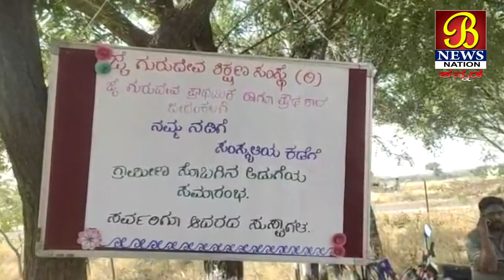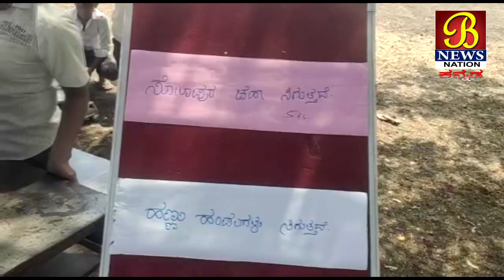ಮನಗೆದ್ದ ಮಕ್ಕಳ ಸಂತೆ...!16-02-2020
ಮನಗೆದ್ದ ಮಕ್ಕಳ ಸಂತೆ
ಚಡಚಣ ಸಮೀಪದ ಜೀರಂಕಲಗಿಯ ಜೈ ಗುರುದೇವ ಶಾಲೆಯ ವತಿಯಿಂದ ಮಕ್ಕಳ ಸಂತೆಯನ್ನು ಶಾಲಾ ಆವರಣದಲ್ಲಿ ಆಯೋಜಿಸಲಾಗಿತ್ತು. ಚಡಚಣ ಪೊಲೀಸ್ ಠಾಣೆಯ ಪಿಎಸ್‌ಐ ಮಹಾದೇವ ಯಲಗಾರರವರು ಭೇಟಿ ನೀಡಿ. ಮಕ್ಕಳ ಸಂತೆಯ ಅನುಭವ ಪಡೆದು ಬಳಿಕ ಮಾತನಾಡಿದ ಅವರು ಈ ರೀತಿಯ ಕಾರ್ಯಕ್ರಮಗಳನ್ನು ಹಮ್ಮಿಕೊಳ್ಳುವುದರಿಂದ ಮಕ್ಕಳಿಗೆ ವ್ಯವಹಾರ ಜ್ಞಾನವು ವೃದ್ಧಿಯಾಗುತ್ತದೆ. ಮಕ್ಕಳಿಗೆ ಶಿಕ್ಷಣದ ಜೊತೆ-ಜೊತೆಗೆ ಸಾಮಾಜಿಕ, ಆರ್ಥಿಕ ಹಾಗೂ ರಾಜಕೀಯ ಜ್ಞಾನವು ಅವಶ್ಯಕ ಎಂದು ಹೇಳಿದರು. ಪಾಲಕರು ಕೂಡಾ ಮಕ್ಕಳು ತಂದಿರುವ ತರಕಾರಿ ಬೆಲೆಯನ್ನು ಕೇಳಿ ಖರೀದಿಸಿದರು. ಅಲ್ಲದೇ ಮಕ್ಕಳು ತಯಾರಿಸಿದ ತಿಂಡಿ-ತಿನಿಸುಗಳನ್ನು ತಿಂದು ಆನಂದಪಟ್ಟರು.
ಇದು ಚಡಚಣದಿಂದ ಹಸನ ಮಕಾನದಾರ ಅವರ ವರದಿ